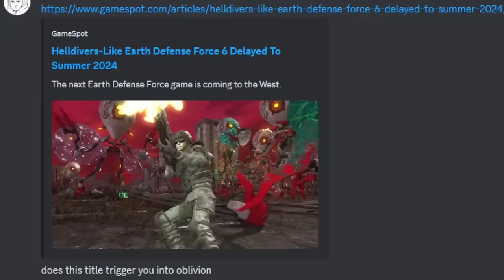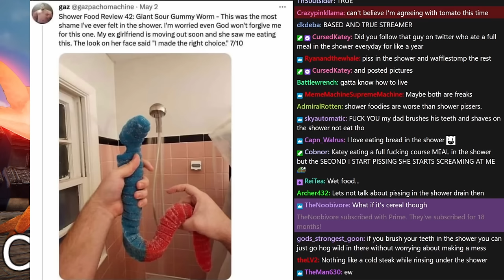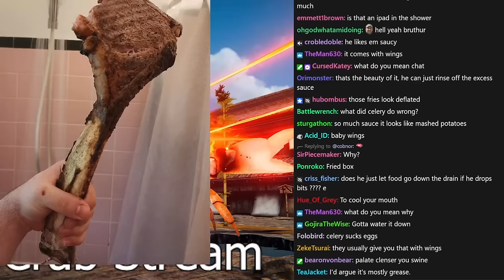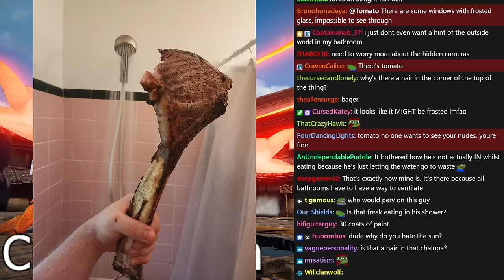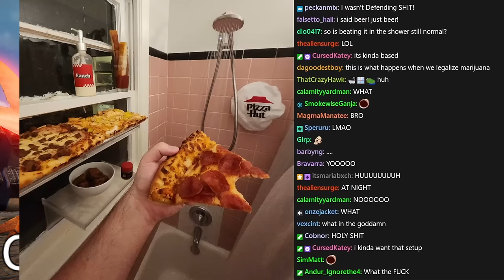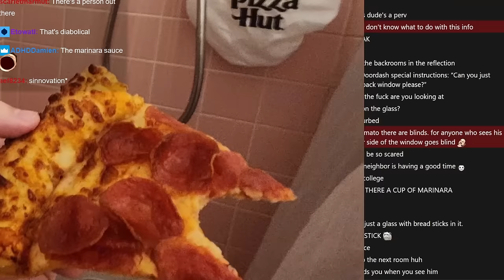Crabs in the Shower - Tomato Fight Crab 2 stream highlights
THE LOBSTER IS PACKIN' THE DOUBLE DOUBLE-Bs

00:00 intro
07:27 game